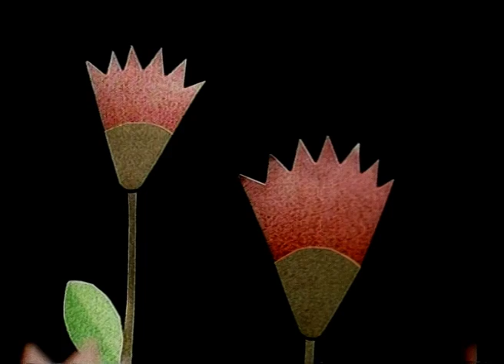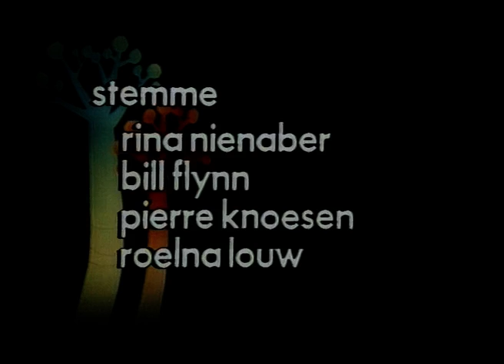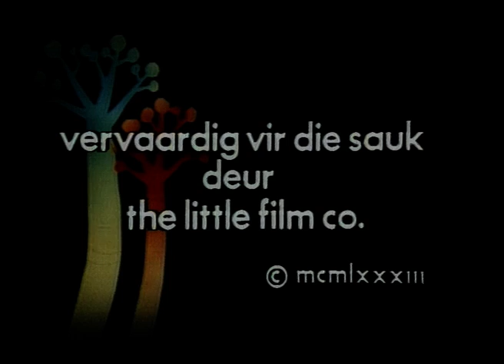Woepies Wurm episode 1 - In en Uit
Woepies kom uit 'n eier en ontmoet vir Snakkie. Saam leer hulle van IN en UII.